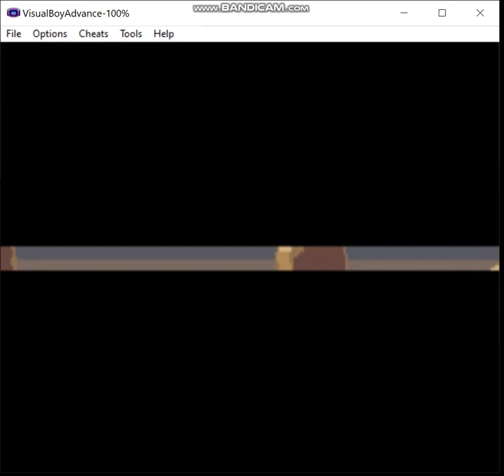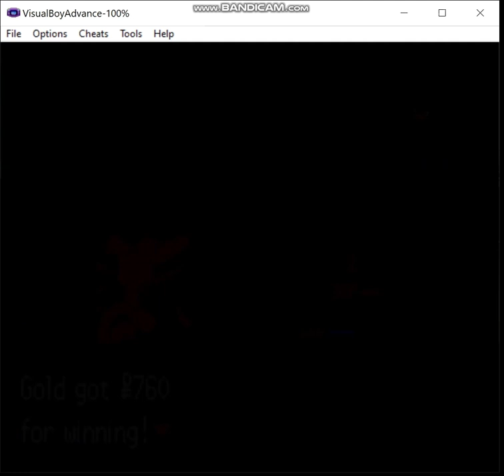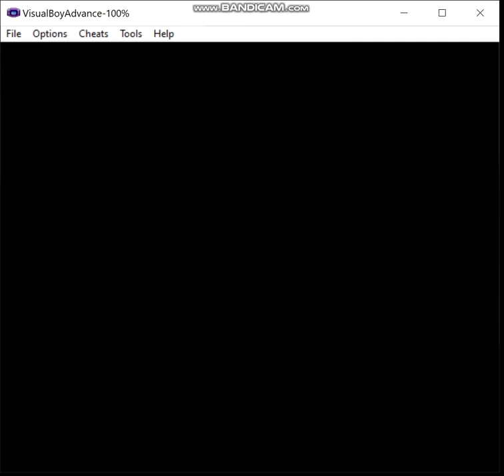Pokemon Liquid Crystal - Fairy Pseudo-Monotype, Episode 3: @$$holes in Azalea Town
In this episode I reach Azalea Town and deal with Team Rocket, Mister OC Donut Steel again, and our third rival of the hack, who looks a bit familiar...

The rules are as follows:

1) I may only use pokemon that gain the fairy type (in Gen 6) in battle.  These consist of the following pokemon available in this hack:

2) No duplicates species (unless I'm going to evolve one of them later).

3) HM Slaves are permitted as needed but may not be used in battle (note that sometimes you're forced to by opponents spamming moves like Roar but try to keep that to a minimum).